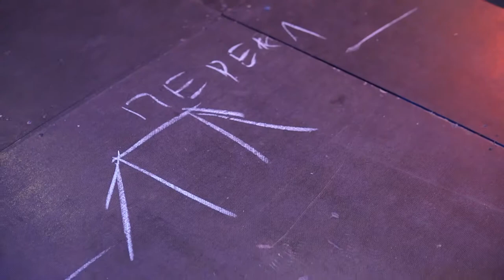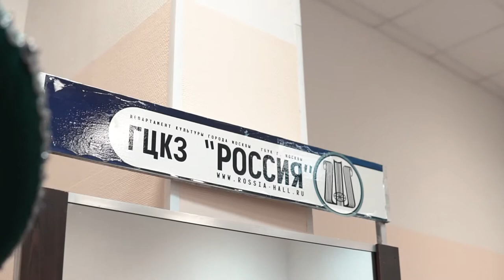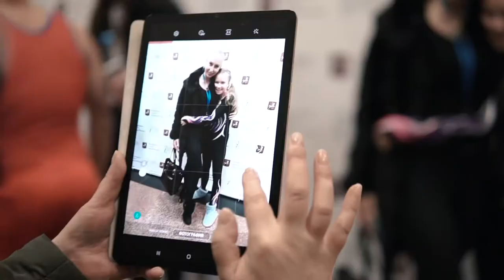промо шоу Алексея Немова - Легенды Спорта 2020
Промо ролик о создании и проведении шоу Алексея Немова - Легенды Спорта 2020